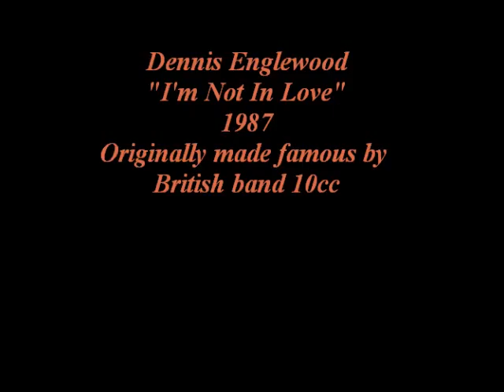Dennis Englewood ~ I'm Not In Love - W/ Lyrics ~ 1975¸¸.•_¨_♫♥♫…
Enjoy¸¸.•*¨*♫♥♫…Peace..”Keep It Real “♥

I'm not in love, so don't forget it
It's just a silly phase I'm going through
And just because I call you up
Don't get me wrong, don't think you've got it made
I'm not in love, no, no, it's because...

I like to see you, but then again
That doesn't mean you mean that much to me
So if I call you, don't make a fuss
Don't tell your friends about the two of us

I keep your picture upon the wall
It hides a nasty stain that's lying there
So don't you ask me to give it back
I know you know it doesn't mean that much to me

Ooh, you'll wait a long time for me
Ooh, you'll wait a long time

Ooh, it's just a silly phase I'm going through
Oh, yes, it is
Don't get me wrong, don't think you've got it made, ooh, no

(I'm not in love, I'm not in love)

I'm not in love, baby, no, no, it's just because
Girl, it's all because we stand worlds apart

Remade in 1987 by American sweet soul singer and backing vocalist Dennis Englewood.

Originally recorded in 1975 by British progressive pop band 10cc.